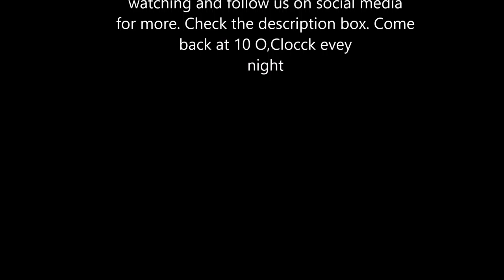Vlogmas Day 1 2016